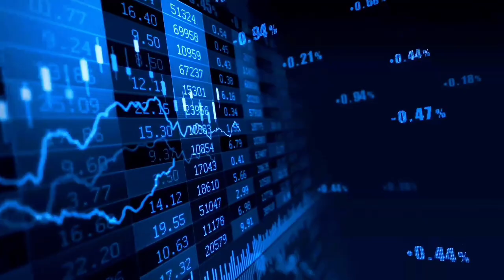IREDA stock | 29 August date याद रखना।😱